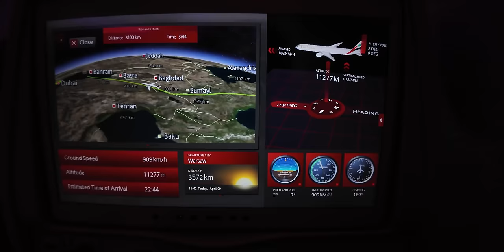КОМПИЛЯТОР на TypeScript! / Как разрабатывают язык Tact / Формальная верификация, парсеры и блокчейн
👉 Присоединяйтесь к хакатону The Open League Hackathon с призовым фондом в $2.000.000
Регистрация открыта до 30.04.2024, это крутая возможность показать себя команде TON и попрактиковаться навык программирования на Tact.

Сегодня выпуск из солнечного Дубая с ключевым разработчиком языка программирования Tact - Антоном Труновым. Антон долгое время занимался формальной верификацией кода и разработкой компиляторов, после чего присоединился к команде TON для разработки компилятора Tact и тулинга вокруг него. Сегодня говорим о "математическом" тестировании программ, ПО для шахт, блокчейне и смарт-контрактах, генераторах парсеров и семантике, компиляторах на TypeScript и их эффективности, FunC, TVM и о многом другом.
Так что, заваривайте чаинский/кофеинский и погнали! 😉

НАВИГАЦИЯ
0:00 Тизер
0:43 Я не люблю самолеты!
1:42 Представление Антона
3:50 Про формальную верификацию
9:21 Про хакатон
10:20 Тесты или верификация
14:38 Формальная верификация - это сложно
19:20 Шахтная автоматика
34:16 Как пришел к разработке ЯП для смарт-контрактов
45:47 Как попал в команду TON
48:43 Как начал заниматься разработкой ЯП
55:55 История Tact
1:02:02 Про FunC
1:05:20 Статический анализ
1:06:46 Tact vs FunC
1:09:35 Отличие разработки смарт-контрактов от веб-разработки
1:14:32 Иммутабельность кода
1:18:30 Параллелизм в Tact
1:21:42 Что разрабатывают на Tact
1:25:00 Hello World на Tact - это что?
1:28:41 Компилятор и парсер
1:32:37 Компилятор на TypeScript - это как?
1:37:40 Улучшение ошибок генератора парсера
1:40:28 Type checker
1:45:55 Модель контракта и тестирование
1:49:25 Туллинг вокруг языка
1:56:09 Как работают линтеры
2:00:05 Зачем нужен статический анализ
2:02:02 Насколько сложно закомитать в Tact
2:13:50 Кто разрабатывает дебаггер ЯП
2:15:40 Чего не хватает в Tact
2:21:18 В какой парадигме работает Tact
2:29:15 Как Tact может внедрить то, чего нет в FunC
2:31:34 Про The Open League и хакатон
2:40:31 РАНДОМ: должен ли разработчик ЯП пользоваться своим языком